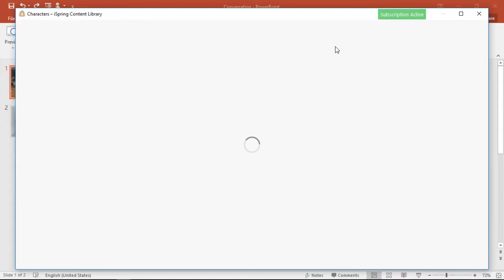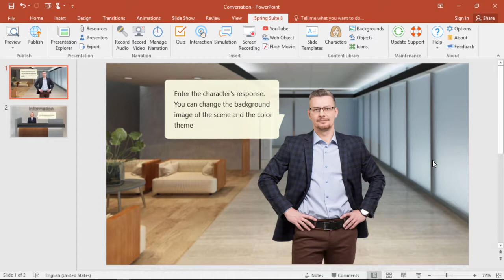How to Use Characters in Your Courses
This tutorial shows you how to use characters from the iSpring Content Library in your online courses.